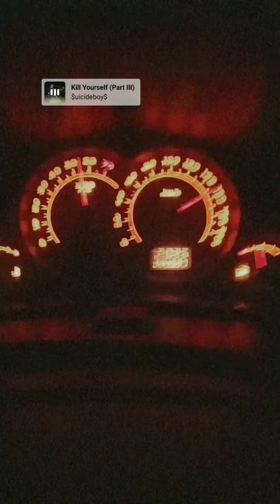Celta VHC / Você é um Rachador